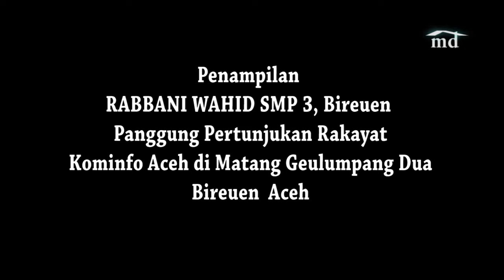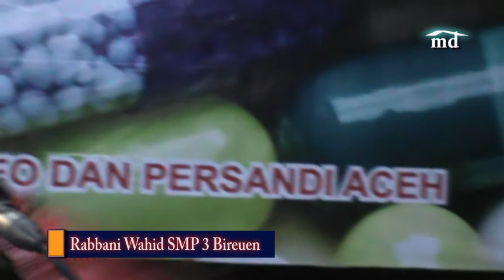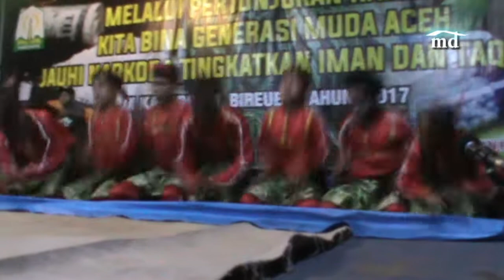Penampilan Rabbani Wahid SMP 3 Bireuen 2017